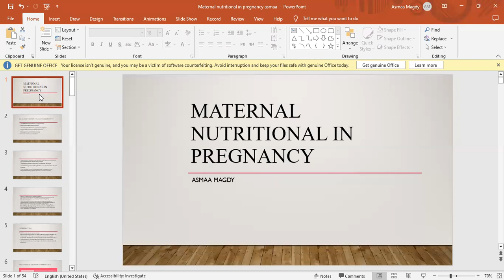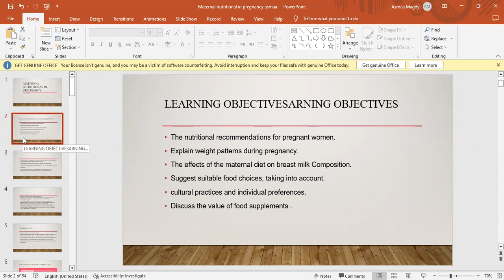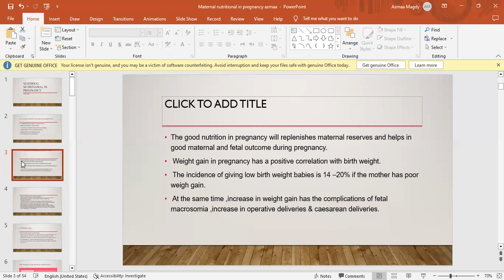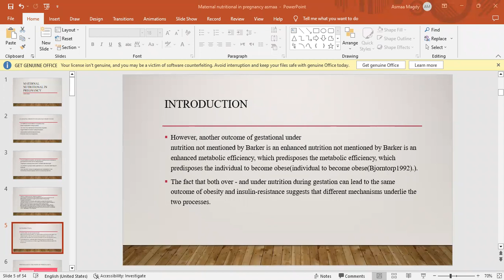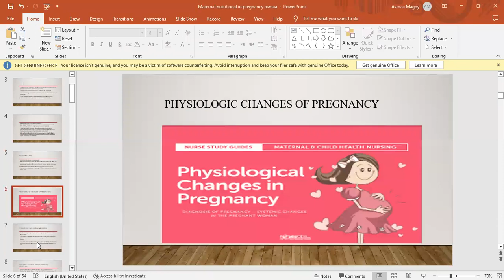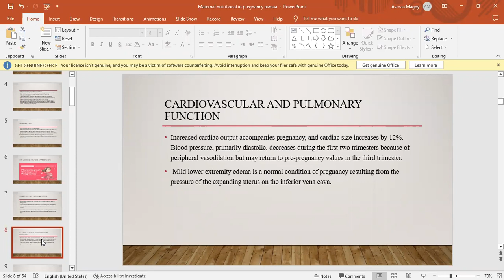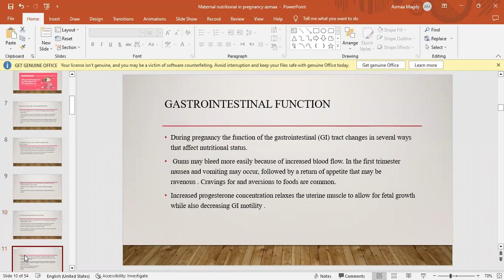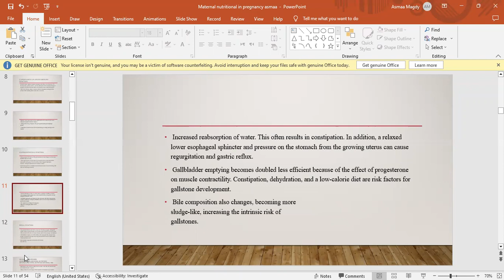Maternal nutrition during pregnancy (1)